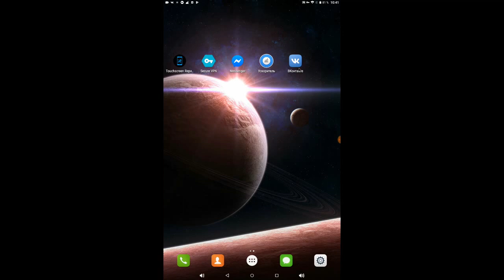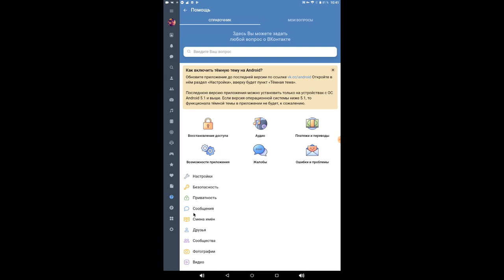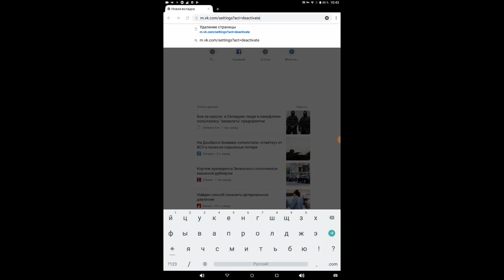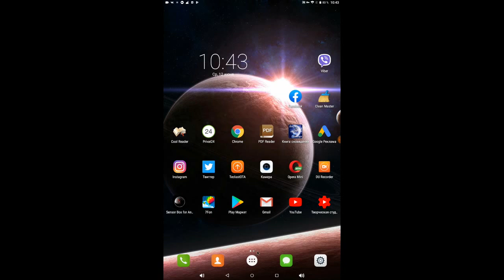Как удалить страницу в вк .Как удалить аккаунт вк на Телефоне Андроид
Видео как можно удалить страницу вк на телефоне 2019 проявив смекалку можно удалить аккаунт вконтакте и на андроид устройствах!